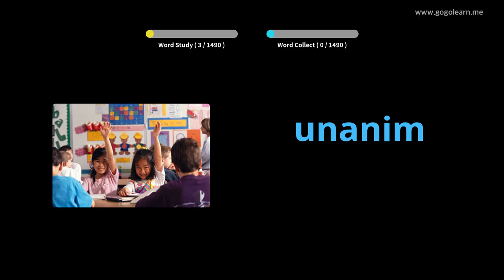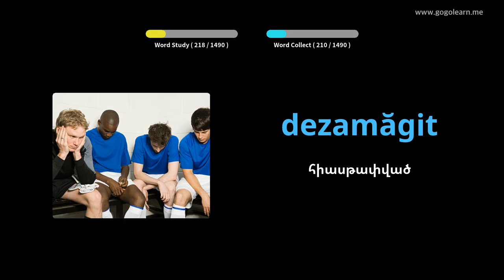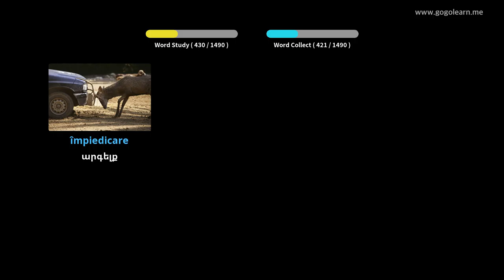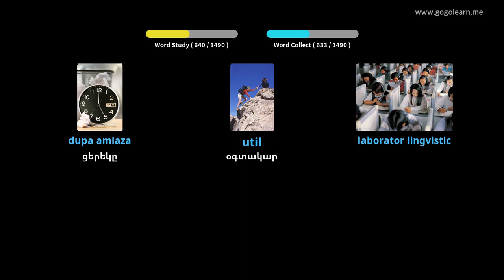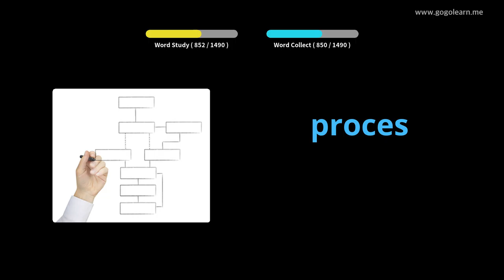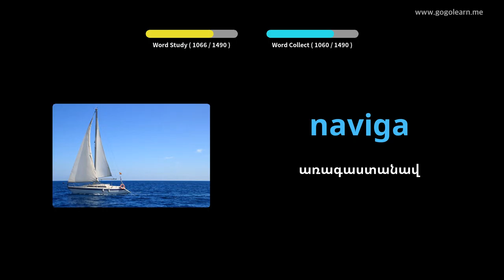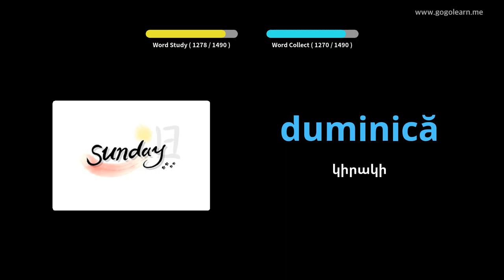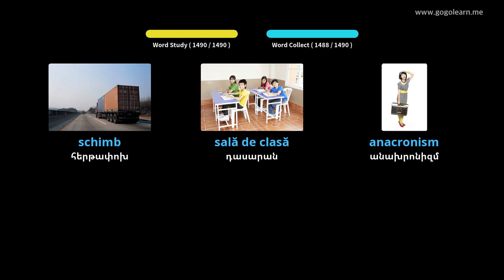Ռումիներեն բառապաշար Հիմնական | Golearn